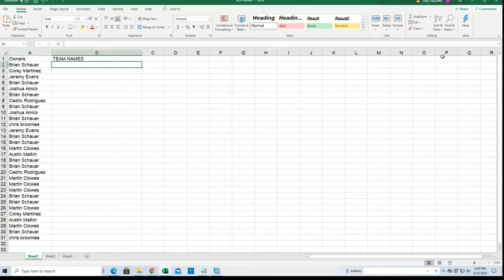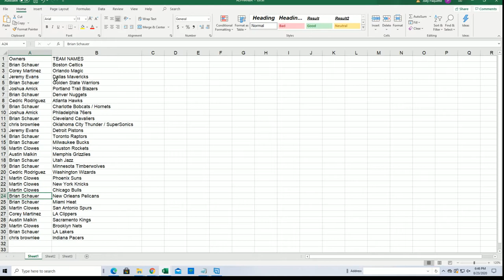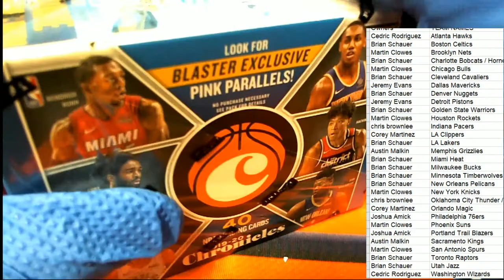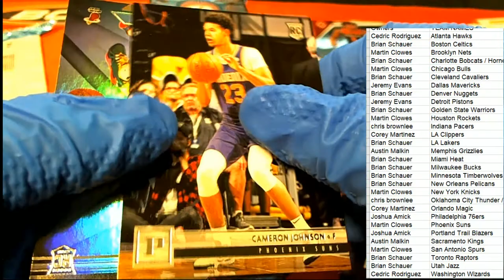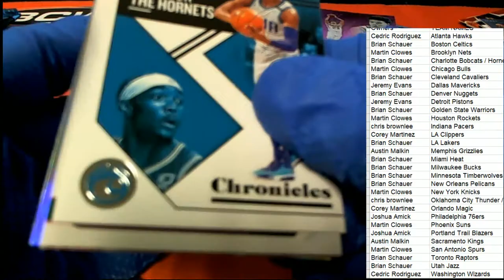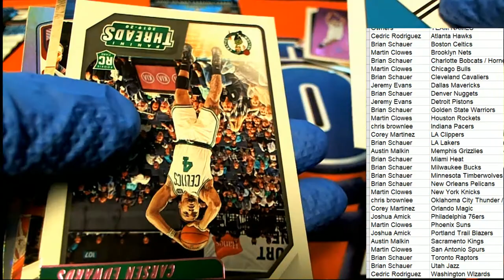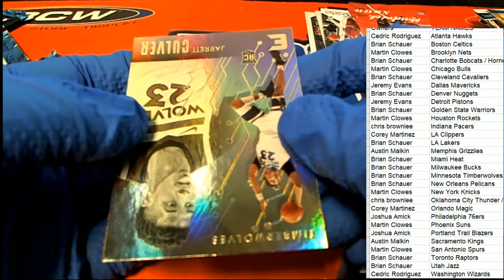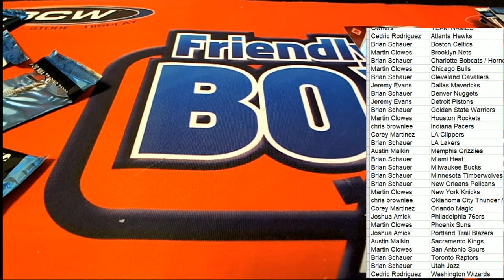2019 20 Panini Chronicles Blaster ID 1920CHRONBLAST209